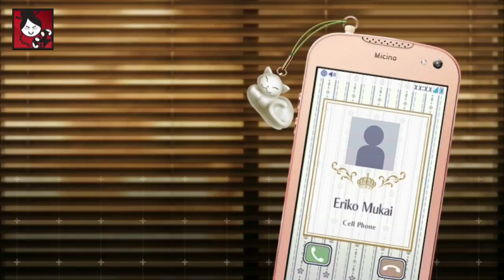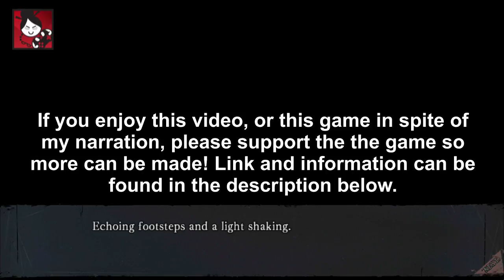Collar X Malice - Kageyuki Shiraishi Part 17 (Full English narration)(illustrated audiobook)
Collar X Malice - Kageyuki Shiraishi Part 17 (Full English narration)(illustrated audiobook) visual novel

Otome game, exclusively released on Vita by Aksys. You can find it anywhere you buy games, or download it on your Vita from PSN.